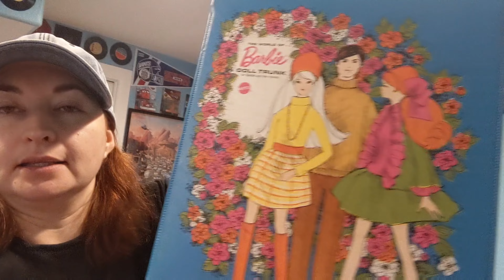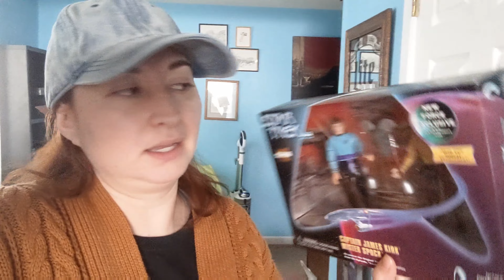What SOLD / SNEAK PEEK of What is Coming up Next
Hi everyone! Thanks for hanging out with Family Picking.
Let's talk about what Sold over the weekend.
On more excited note, let's see what is coming up next for sale.

Visit our eBay Store. We list new items often
Jewelry Store
Commissioned eBay store

Hi! We are a family who loves picking. Our specialty is anything retro, vintage, antique, folk art, and anything unusual. We go on picking hunts at local thrift stores, antique stores, garage/yard sales, and estate sales. We rescue beautiful treasures from store shelves in hope to bring a piece of history to your home to enjoy.
Come and join the picking hunt with us.